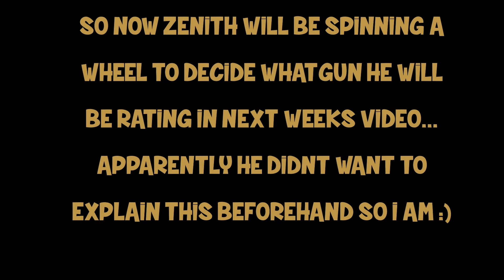Rebirth Roulette | Krig Episode | Warzone: Rebirth Island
Series: Rebirth Roulette
Objective: Win a game with every gun at least once on Warzone: Rebirth Island. Minimum 10 kill game (for AR/SMG/Shotguns)
Episode: 5 - Krig
Call of Duty: Season 3